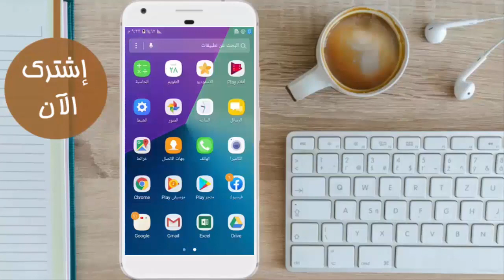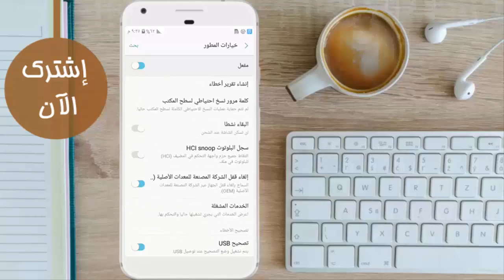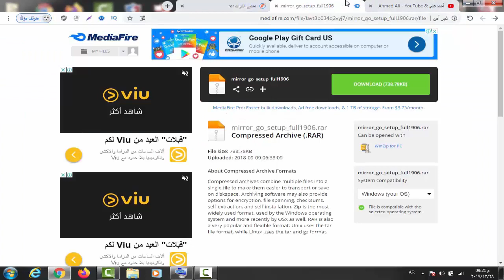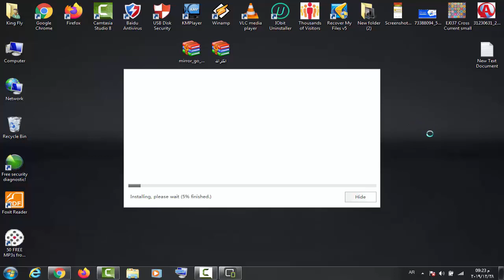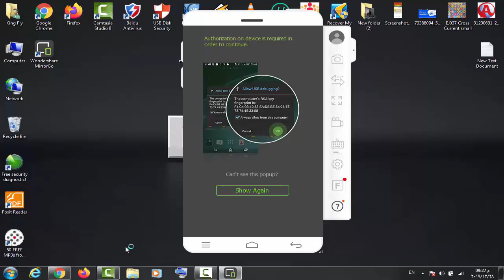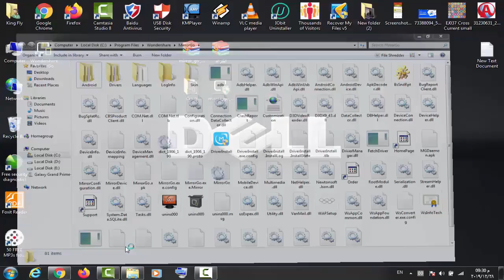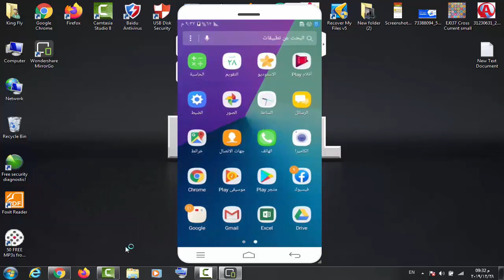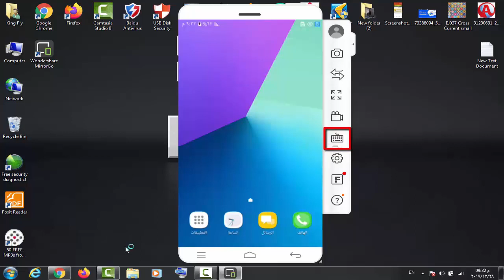أسهل طريقة لعرض شاشة الهاتف علي الكمبيوتر بشكل إحترافية و التحكم بالهاتف كاملا ( فعالة % 100 )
❤ اللهم صلي على سيدنا وحبيبنا محمد صلى الله عليه وسلم ❤

* كلمات مفتاحيه لاتهمك :-
- أحمد علي & Ahmed Ali
- قناة أحمد علي & Ahmed Ali
- قناة Ahmed Ali
- قناة أحمد علي

عرض شاشة الهاتف على الكمبيوتر
عرض شاشة الهاتف على الكمبيوتر عن طريق usb
عرض شاشة الهاتف على الكمبيوتر خطوة بخطوة
عرض شاشة الهاتف على الكمبيوتر عن طريق الواي فاي wifi
عرض شاشة الهاتف على الكمبيوتر عن طريق usb 2019
عرض شاشة الهاتف على الكمبيوتر بدون برامج
عرض شاشة الهاتف على الكمبيوتر ويندوز 10
عرض شاشة الهاتف على الكمبيوتر بدون كابل
طريقة عرض شاشة الهاتف على الكمبيوتر ويندوز 10
عرض شاشة هاتف الأندرويد على الكمبيوتر والتحكم فيه
عرض شاشة هاتف الأندرويد على الكمبيوتر والتحكم فيه مع تطبيق
طريقة عرض شاشة هاتف الأندرويد على الكمبيوتر والتحكم بها
كيف عرض شاشة الهاتف على الكمبيوتر
كيفية عرض شاشة الهاتف على الكمبيوتر بدون برامج
طريقة عرض شاشة الهاتف على الكمبيوتر بدون كابل
كيفية عرض شاشة الهاتف على الكمبيوتر عن طريق usb
كيفية عرض شاشة الهاتف على كمبيوتر
كيفية عرض شاشة الهاتف على جهاز الكمبيوتر
طريقة عرض شاشة الهاتف على الكمبيوتر عن طريق usb
عرض شاشة الهاتف علي الكمبيوتر خطوة بخطوة
عرض شاشة الهاتف علي الكمبيوتر خطوة بخطوة بطريقة مجانية واحترافية
طريقة عرض شاشة هاتف الأندرويد على الكمبيوتر و التحكم بها,
عرض شاشة الهاتف على الحاسوب بدون كايبل usb | تصوير شاشة الهاتف 2017,
اظهار شاشة هاتف الاندرويد على الكمبيوتر بدون برامج وبدون روت,
عرض شاشة هاتفك على الحاسوب بجودة HD و بدون روت و تمتع بالعاب هاتفك على الحاسب + هدية حصرية,
عرض شاشة الهاتف على الحاسوب بجودة علية والشاشة كاملة,
طريقة اظهار شاشة هاتف الاندرويد على الكمبيوتر بدون برامج وبدون روت 2018,
عرض شاشة هاتف وجوال الاندرويد على الكمبيوتر بدون برامج - عرض شاشة الجوال على الكمبيوتر بدون روت,